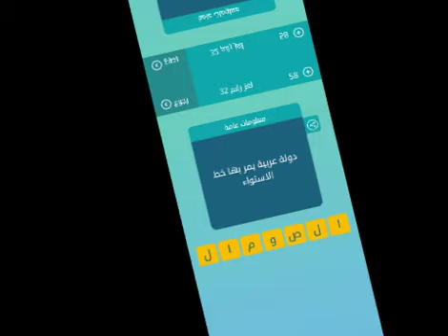كلمات متقاطعة حل لغز 32 المجموعة الرابعة صفر على اليسار كوكب الشرق في أي دولة بصورة ظاهرة واضحة